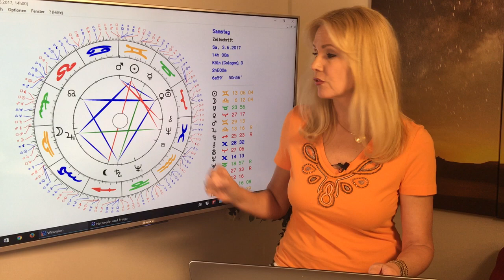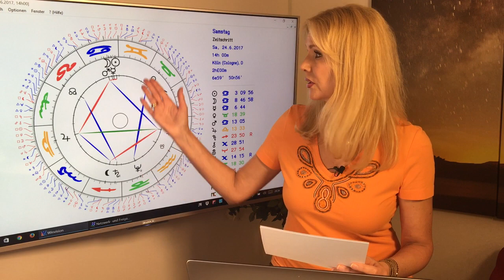Waage: Liebeshoroskop im Juni 2017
zu Anfang des Monats prickeln die Liebessterne sehr, vor allem für Singles: Sie sollten rund um Pfingsten unbedingt unter Leute gehen! Ab dem 6. Mai stehen die Sterne besonders gut für fest liierte Wagen, die jetzt vieles gemeinsam mit ihrem Schatz stemmen können und viel Unterstützung bekommen

Gern erstelle ich Euch ein persönliches Horoskop! So erreicht Ihr mich:
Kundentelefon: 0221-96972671